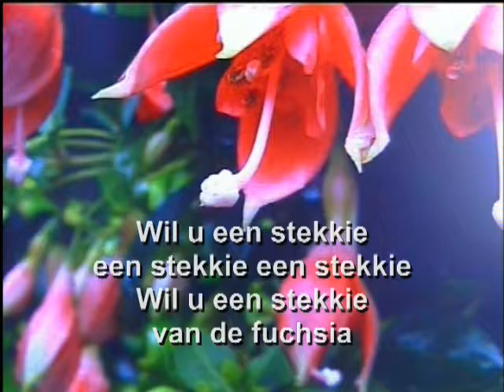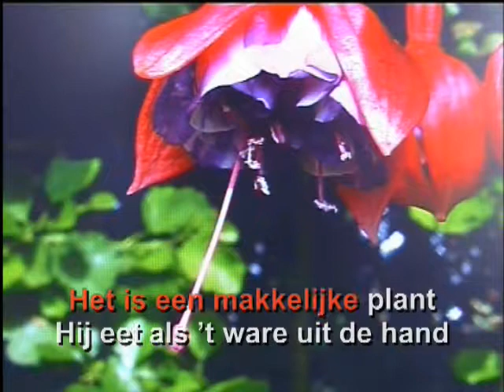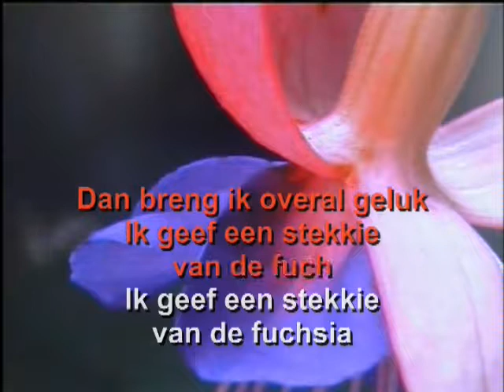Hetty Blok & Leen Jongewaard - Wil u een stekkie van de Fuschia ( KARAOKE ) Lyrics